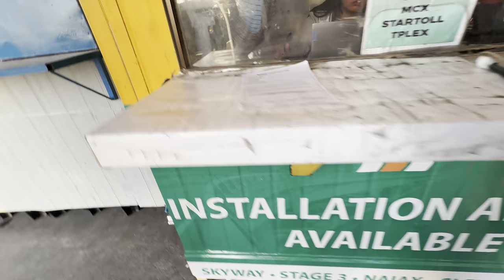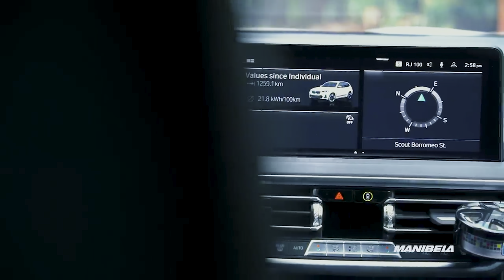KAWASAKI ZH2 SUPER CHARGE AND BMW iX3 FULL ELECTRIC CAR - BEHIND THE SCENE OF MANIBELA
Welcome! The All-in-One Motorcycle Channel! Moto Vlogs, Track Days, New Rider Info. UNTV HOST, MANIBELA
WATERMAX ENTERPRISES
DEKALIDAD CLOTHING
1987 MAN'S CAVE CAFE
GUANZON GROUP OF COMPANY
KING TUT
PLATINUM LUBRICANTS

Chapters

BEHIND THE SCENE OF MANIBELA - KAWASAKI ZH2 SUPER CHARGE AND BMW iX3 FULL ELECTRIC CAR